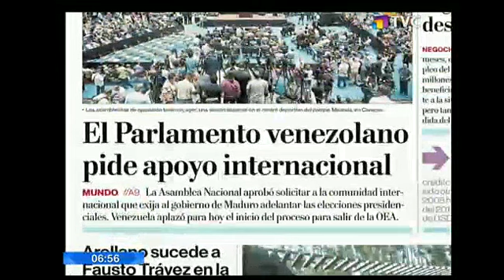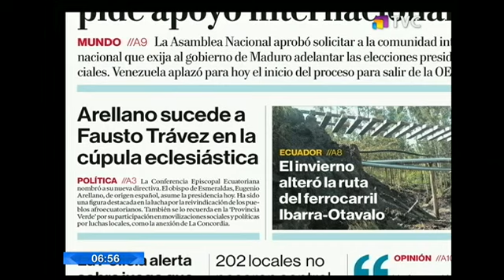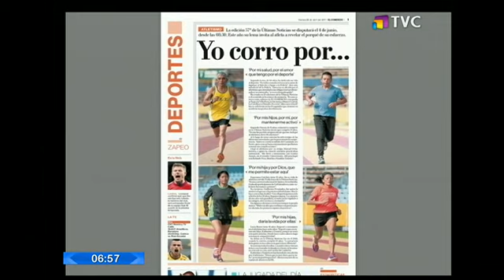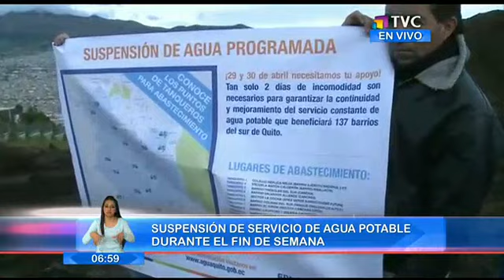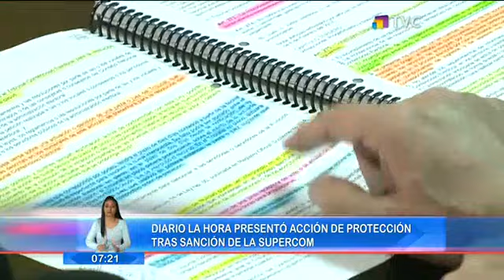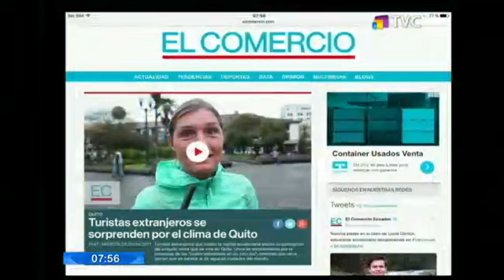El Comercio TV: Programa del 28 de abril 2017